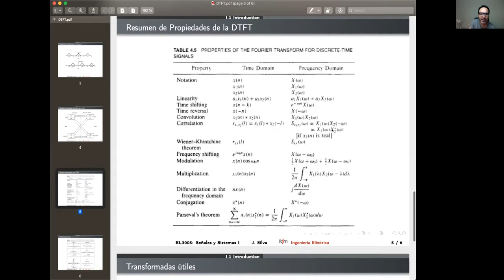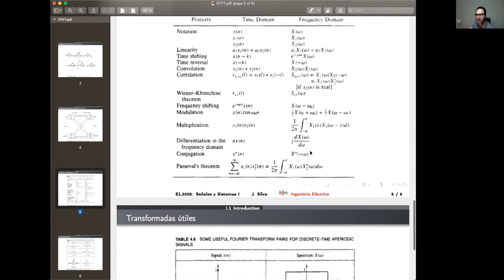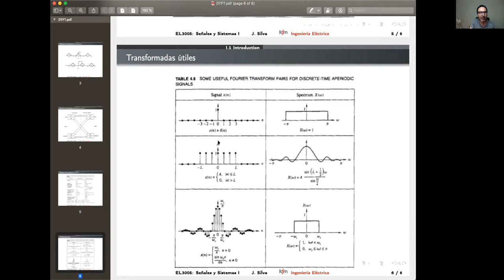Unidad II: C8: Transformada de Fourier Tiempo Discreto: Parte 2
Transformada de Fourier Tiempo Discreto: Parte 2